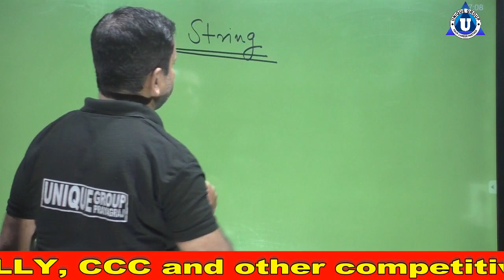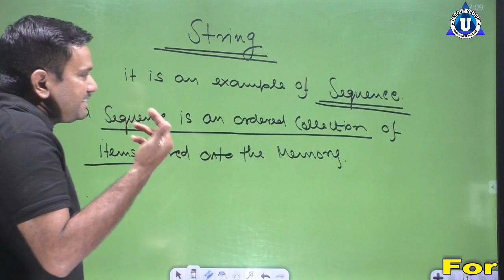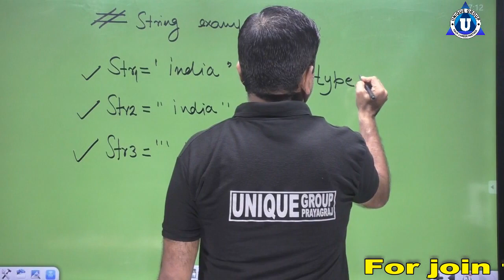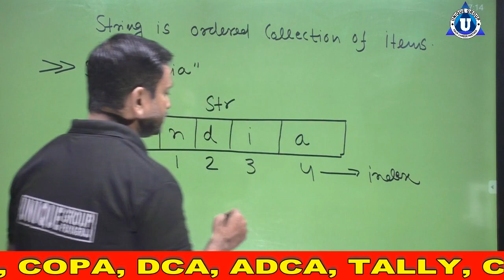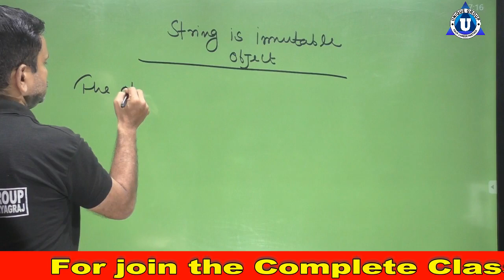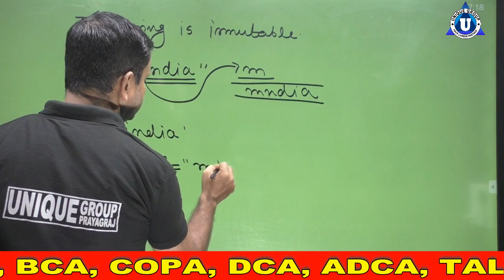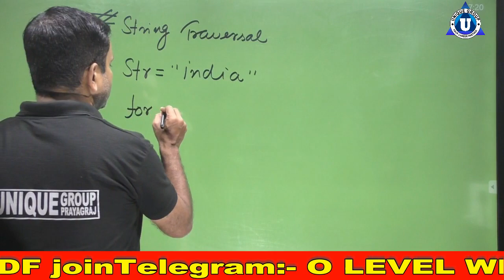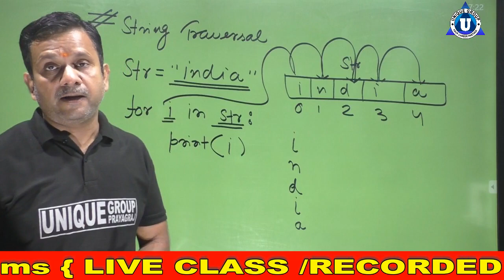Complete Python Strings Tutorial 2022 | What are Strings in Python and How to Use Them? UNIQUE GROUP